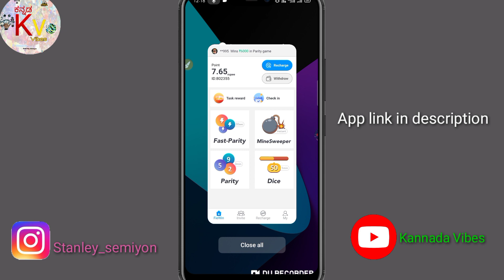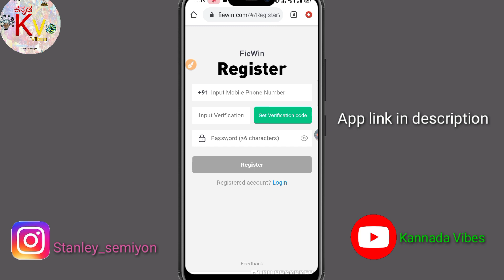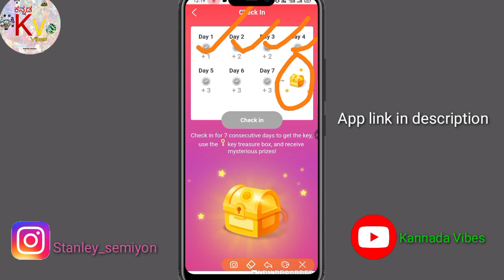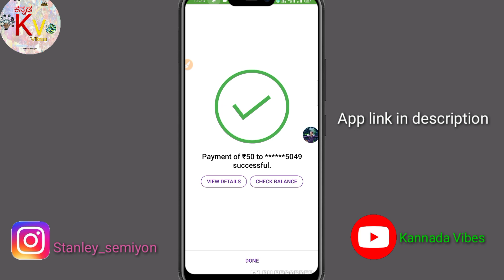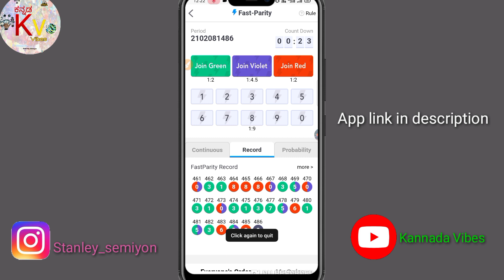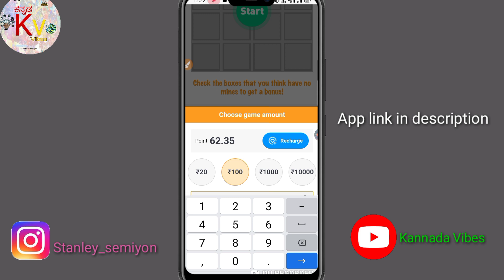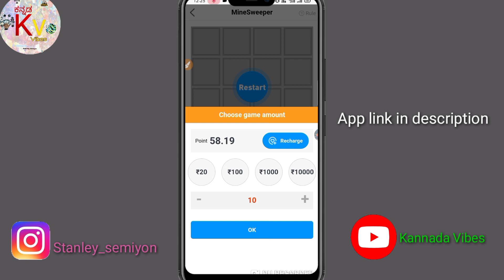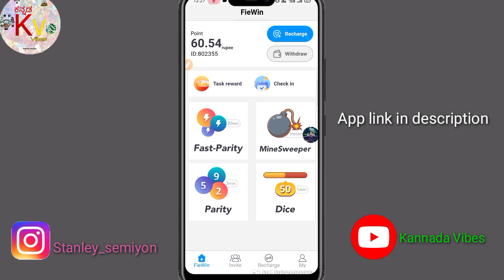Fiewin Earning Tricks 2021 || Earn 10000 Rs daily in Kannada